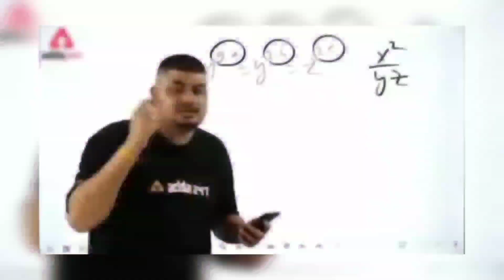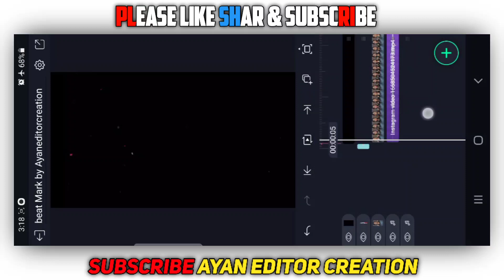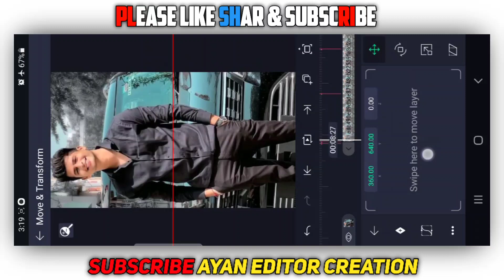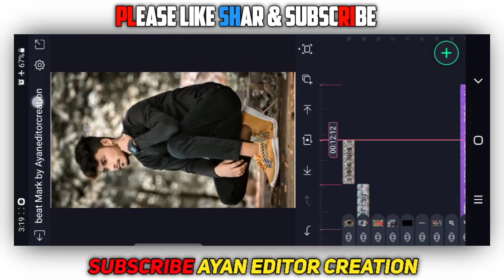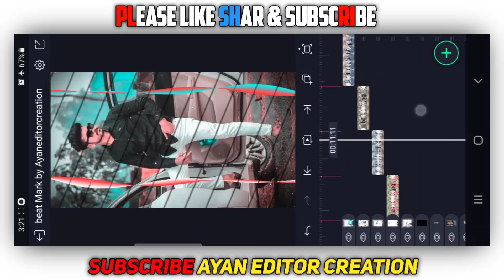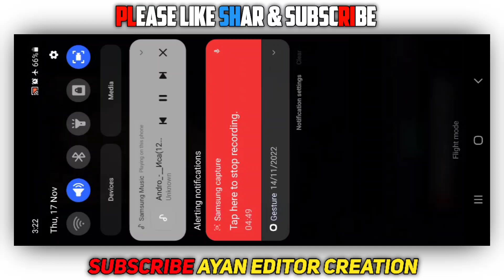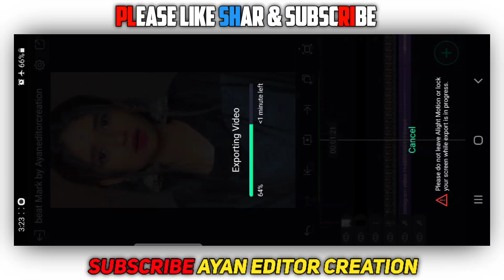🔥love propose whatsapp status editing with black lover Alightmotion alightmotion video editing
🔴 All MATERIALS